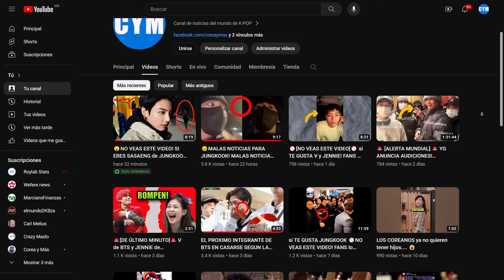😲MALAS NOTICIAS PARA EL CABELLO DE V! SE DESPIDEN! SE REVELAN las VERDADERAS INTENCIONES de...